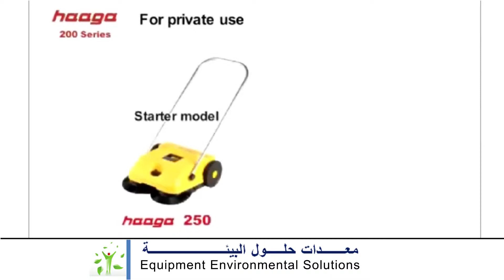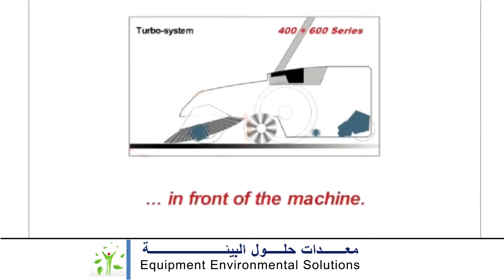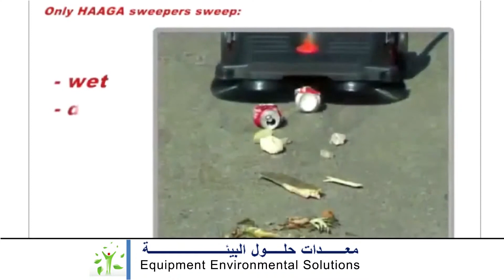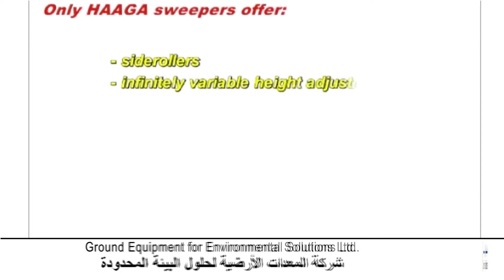EES Mini Sweeper Hagga File